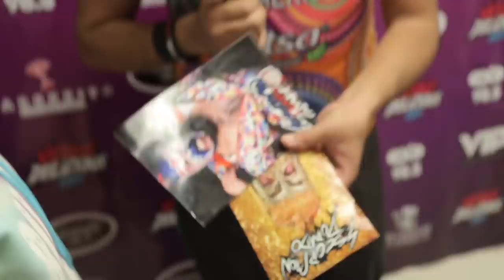Show en Oaxaca, Danna Paola, Mezcales, Alebrijes y fans!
Su dios se fue a la tierra del mezcal para que los oaxaqueños
gozaran a su majestad.